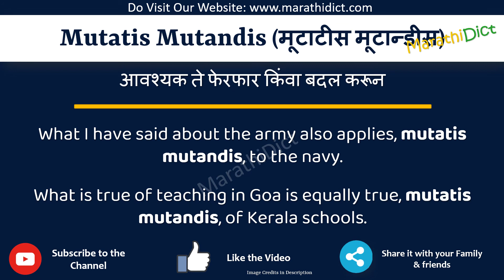Mutatis Mutandis Meaning in Marathi | Mutatis Mutandis म्हणजे काय |Mutatis Mutandis in Marathi Dict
या व्हिडिओमध्ये तुम्हाला मराठीत Mutatis Mutandis चा अर्थ समजेल आणि Mutatis Mutandis चा उच्चारही शिकाल. याचा अर्थ तुम्ही Mutatis Mutandis चा अर्थ जाणून घ्याल तसेच Mutatis Mutandis कसे उच्चारता येईल, Mutatis Mutandis म्हणण्याचा योग्य मार्ग कोणता आहे.

तर Mutatis Mutandis शब्द फक्त एका मिनिटात शिका.

उदाहरणांसह Mutatis Mutandis समजून घेऊ.

Mutatis Mutandismeanininginmarathi
Mutatis Mutandismeaning
Mutatis Mutandisinmarathi